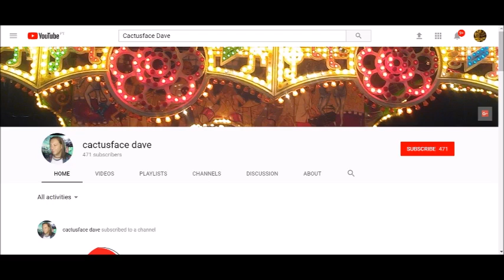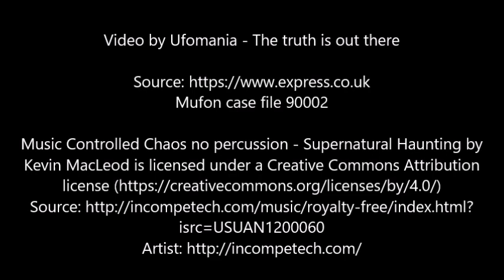MASSIVE black clad cigar-shaped object filmed near Area 51 on truck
A video showing what appears to be a black-plastic wrapped nuclear rocket was filmed being driven towards the mysterious US Air Force base in the Nevada desert.